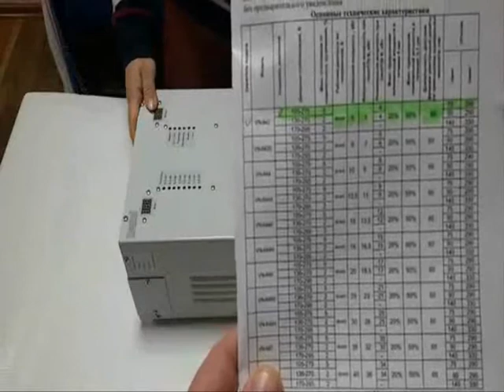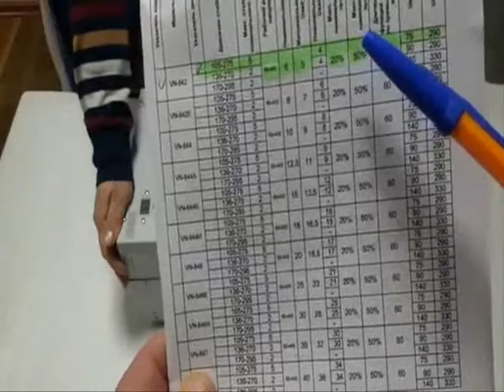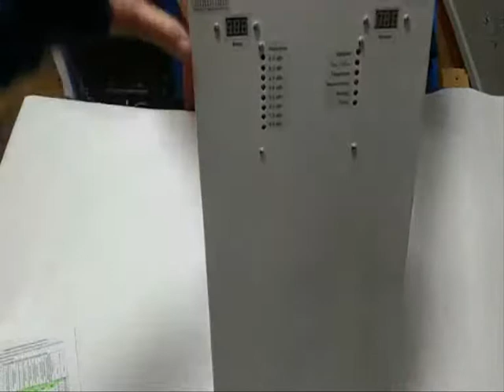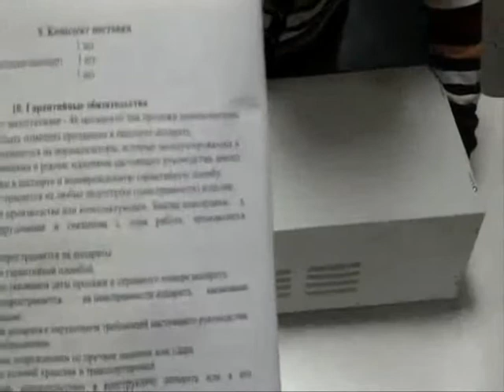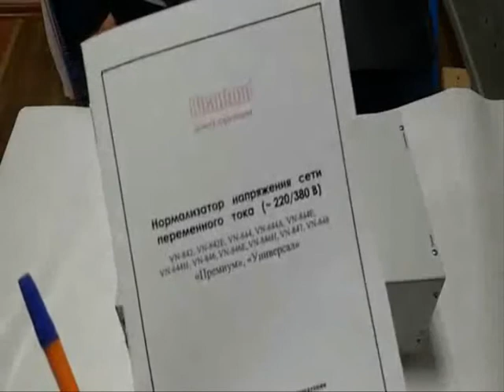Стабилизатор напряжения для дома,Фантом,украина,видеобзор,энергомаг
Заземление и молниезащита внутреняя и защита от перенапряжения в сети Обо Беттерманн (Германия) защитит Ваш дом от резкого повышенного напряжения в результате попадания молнии в линию электропередач.Как правильно подключить УЗИП предлагает видео интернет-магазин Энергомаг Также предлагаем видео
Мы предлагаем готовые комплекты заземления Энергомаг,Гальмар,Обо Беттерманн. Предлагаем монтаж заземления с выдачей протокола проверки или испытания контура заземления для РЭСа.Звоните мы знаем как сделать заземление правильно и надежно. Наши телефоны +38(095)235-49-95,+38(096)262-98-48,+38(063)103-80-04